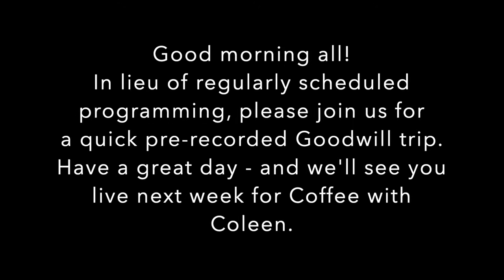Not Live From London 🇬🇧 Thrift Shop with Me at Goodwill Instead!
Most items in my Ebay store are listed with Best Offer? Head on over to peruse what’s up for sale!

Are you a collector, or looking for something specific?

And, as always I truly appreciate any likes, comments, and/or shares.

YouTube Intro/Outro Credit: Manor House Vintage